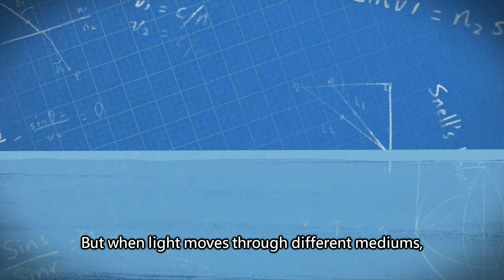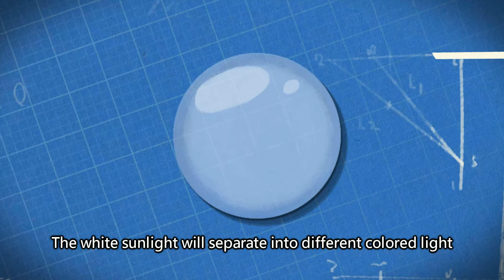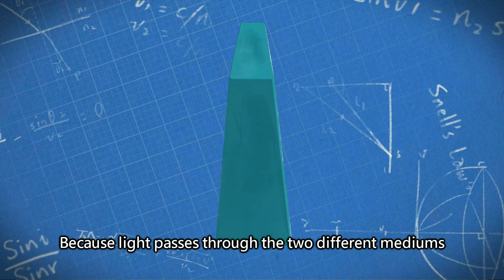Go Go Giwas Science Classroom | #09: Refraction of Light | Rainbow, light and water